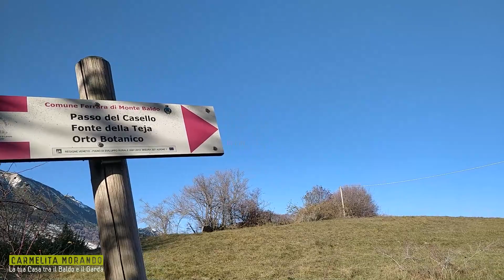SONO INNAMORATA...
Quando posso, dopo un appuntamento di lavoro, mi fermo e ammiro la bellezza intorno a me, lavoro e mi ricarico allo stesso momento. 🏔🌲☀️

Sono innamorata di questi luoghi, di questi colori. Un angolo sospeso tra i boschi del Monte Baldo e il lago di Garda, dove la natura è protagonista indiscussa. 🌱🍀🍂

Qui l'autunno è una delle stagioni più belle e suggestive dell'anno e io amo ascoltare il respiro degli alberi secolari e lasciarmi ispirare dai loro colori caldi. 🍄🍁

Arancio le faggete, gialli i larici e gli aceri montani, rossi i ciliegi selvatici. Un vero spettacolo che, tra un incontro di lavoro e l'altro, mi riempie il cuore e l'anima. 🍂🌰👣

SE STAI CERCANDO O VUOI VENDERE CASA SUL NOSTRO SPLENDIDO TERRITORIO NON ESITARE A CONTATTARMI!

SAPRÒ GUIDARTI IN OGNI PASSO, CON TUTTA QUELL'ASSISTENZA E COMPETENZA CHE NULLA LASCIA AL CASO.

ᴀᴘᴘᴀꜱꜱɪᴏɴᴀᴛᴀ ᴅɪ ᴘᴇʀꜱᴏɴᴇ ᴇ ᴄᴀꜱᴇ, ꜱᴏɴᴏ ᴜɴᴀ ᴄᴏɴꜱᴜʟᴇɴᴛᴇ ɪᴍᴍᴏʙɪʟɪᴀʀᴇ ꜱᴘᴇᴄɪᴀʟɪᴢᴢᴀᴛᴀ ɪɴ ᴄᴏᴍᴘʀᴀᴠᴇɴᴅɪᴛᴀ ᴇ ʟᴏᴄᴀᴢɪᴏɴɪ ɴᴇʟʟ'ᴇɴᴛʀᴏᴛᴇʀʀᴀ ᴅᴇʟ ʟᴀɢᴏ ᴅɪ ɢᴀʀᴅᴀ.

ʟᴀ ᴍɪᴀ ᴀɢᴇɴᴢɪᴀ ᴇ' ʟᴀ ᴘʀɪᴍᴀ ᴅᴇʟ ʙᴀʟᴅᴏ-ɢᴀʀᴅᴀ ᴀᴅ ᴜꜱᴀʀᴇ ᴠɪᴅᴇᴏ ᴘʀᴏꜰᴇꜱꜱɪᴏɴᴀʟɪ ᴘᴇʀ ᴠᴀʟᴏʀɪᴢᴢᴀʀᴇ ᴀʟ ᴍᴇɢʟɪᴏ ɪʟ ᴛᴜᴏ ɪᴍᴍᴏʙɪʟᴇ ᴇ ꜰᴀʀ ꜱᴄᴇɢʟɪᴇʀᴇ ʟᴀ ᴛᴜᴀ ᴄᴀꜱᴀ ᴛʀᴀ ᴍɪʟʟᴇ ᴀʟᴛʀᴇ ᴅᴀɴᴅᴏʟᴇ ʟᴀ ᴍᴀꜱꜱɪᴍᴀ ᴠɪꜱɪʙɪʟɪᴛᴀ'!